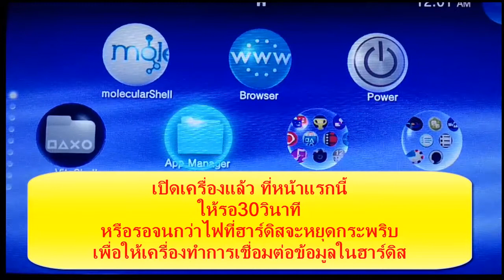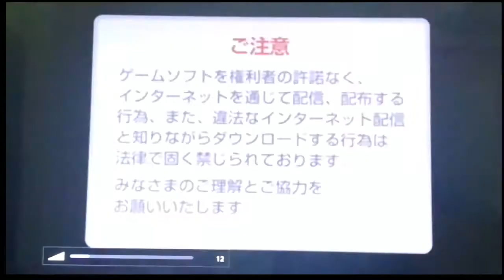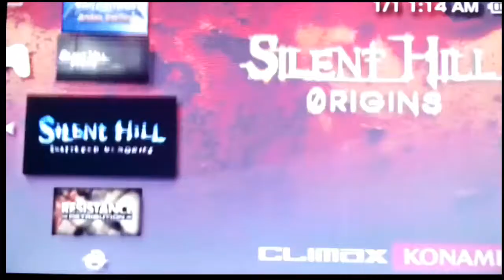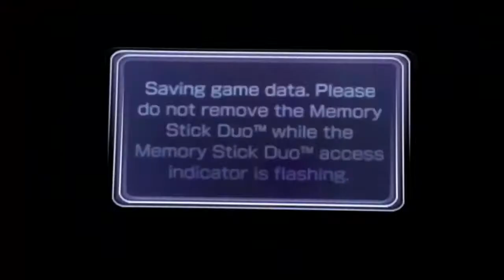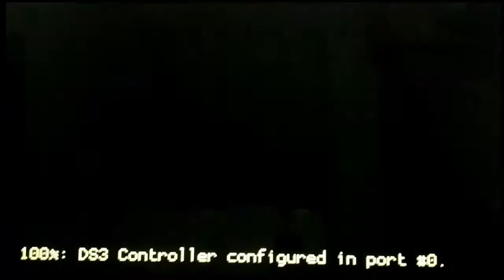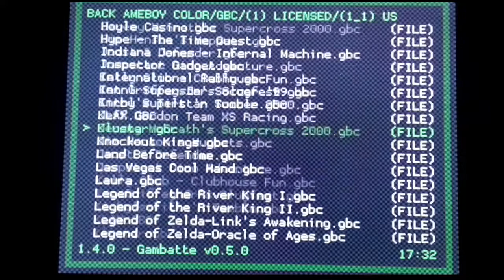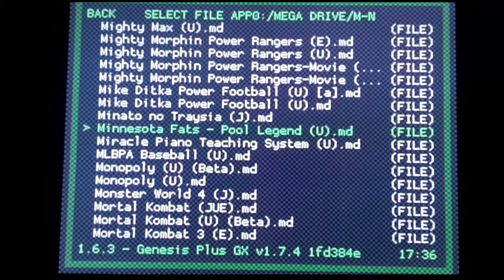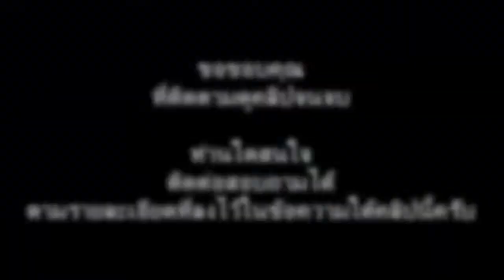[ขายแล้วครับ] เครื่อง Ps Vita TV + ฮาร์ดิส 320g ลงเกมส์รวม200กว่าเกมส์ เครื่องที่6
[ขายแล้วครับ]
เครื่อง Ps Vita TV อุปกรณ์ครบ + ฮาร์ดิสมือสอง 320g
ฮาร์ดิสExternalตัวนี้ไม่ต้องใช้ไฟเลี้ยง ซึ่งหายากมาก
จากที่ผมขายไปแล้ว5เครื่องฮาร์ดิสต้องเสียบไฟเลี้ยงด้วย
ผมได้ลงเกมส์ไว้ให้แล้วรวม200กว่าเกมส์
Ps_vita = 99เกมส์
psp = 50เกมส์
ps1 = 90เกมส์
ลงอีมูและรอมเกมส์เกือบครบทุกเกมส์ของเครื่องรวมพันๆเกมส์
Famicom , Super Famicom
Mega Drive , PcEngine , GBA
หรือท่านสามารถลบเกมส์ที่มีอยู่ในฮาร์ดิส และใส่เกมส์ที่ท่านต้องการเล่นเพิ่มลงไปเองก็ได้
สิ่งที่ท่านจะได้ไปพร้อมเล่น
1.เครื่อง PSV TV FW3.60
2.กล่อง+คู่มือ
3.สายHDMI
4.Adapterจ่ายไฟ
5.จอยPS3สีขาว
6.ฮาร์ดิสExternal 320g มือ2
7.สายUSB
ราคา 4800บาท
ค่าส่งEMS 150บาท
โทร.0891418769 รัช
PsVita_TV สินค้าที่ขายไปแล้ว